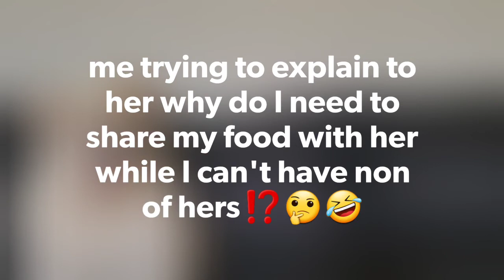English Bulldog Wants Her Favorite Ice Cream Mocha⁉️